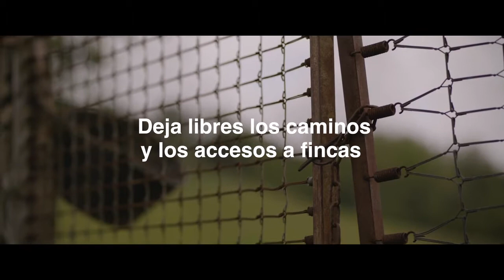Campaña ¿Dónde va Vicente? / Maritxu, nora zoaz? - Bloqueo de pasos